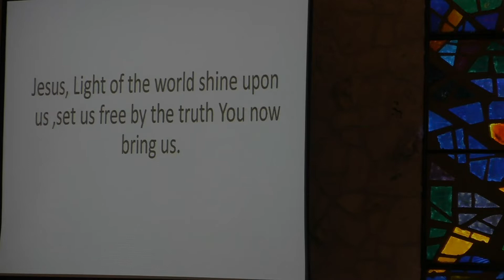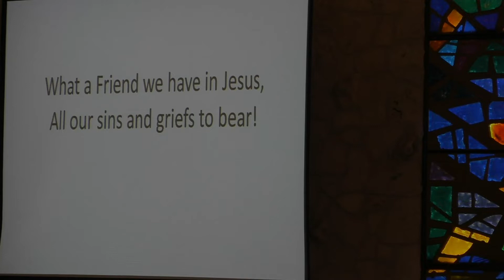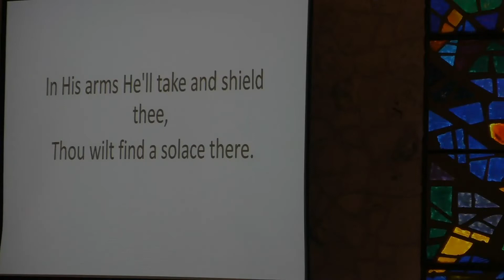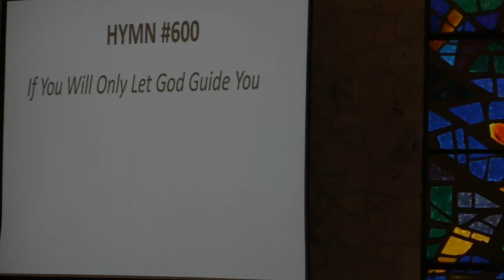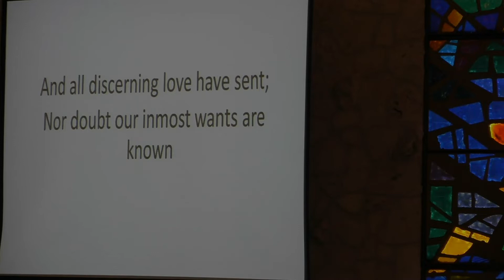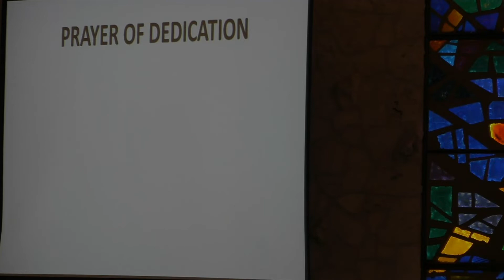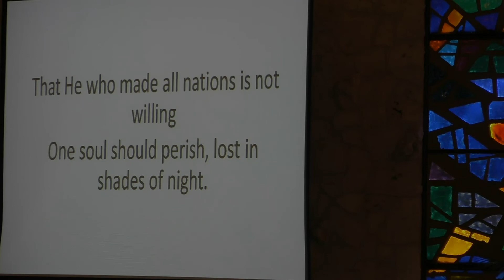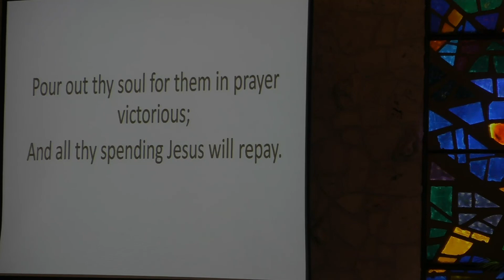Worship Service-"Simple but Difficult" 08.14.22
This week's meditation: " "

1715 NW Pine Lake Dr.